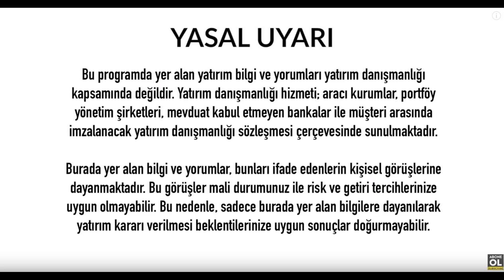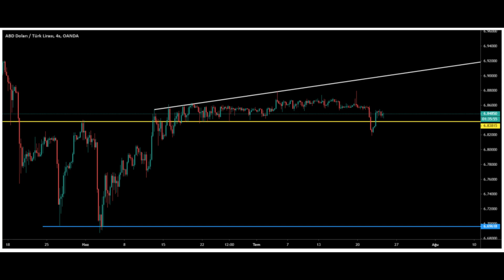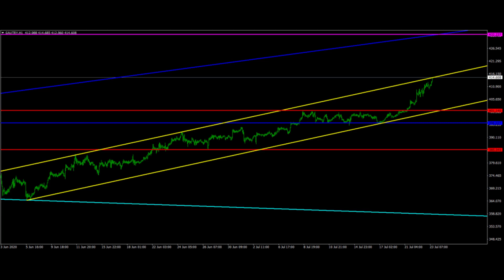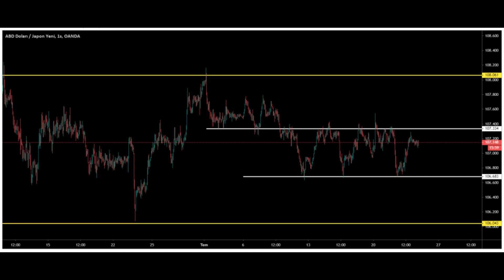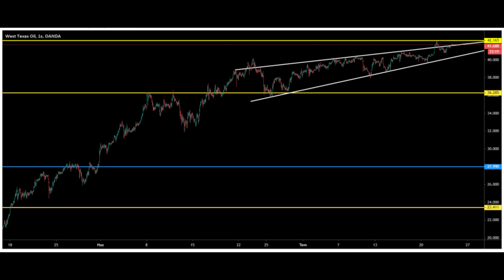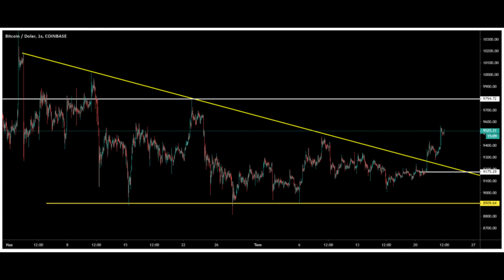Altın Yorumları Dolar Yorumları Bitcoin Yorumları Btc Teknik Analiz - Ekonomi Haberleri - 23.07.2020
İyi Seyirler .